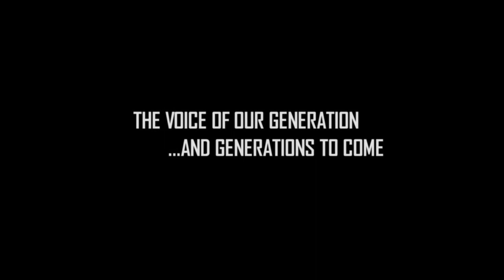"The Future of Assyria with Ninos Aho" - Western Assyrian Trailer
In a new series of programs, Malfono Ninos Aho will address the current problems facing the Assyrian nation.  The show will be available in both the Western & Eastern dialects of our language.  Watch the compelling trailer here!